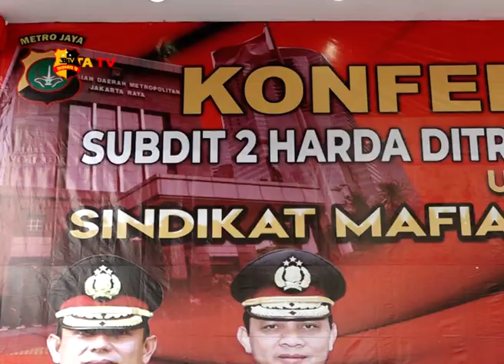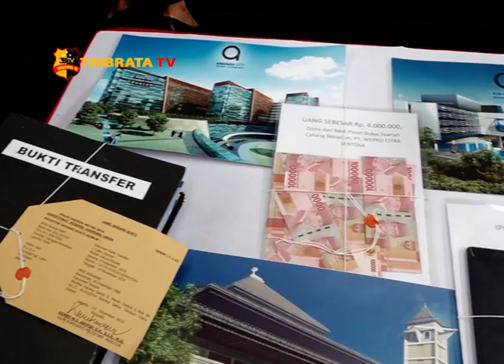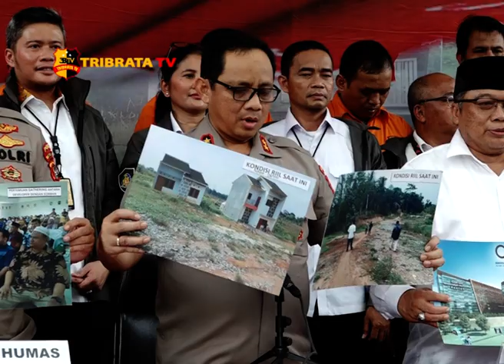SINDIKAT PENIPUAN PERUMAHAN SYARIAH FIKTIF DITANGKAP POLISI